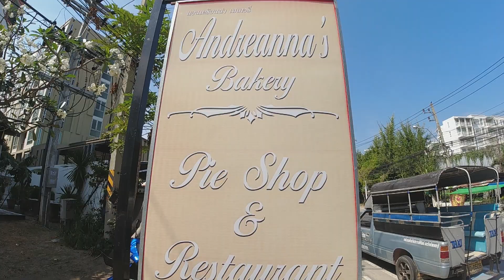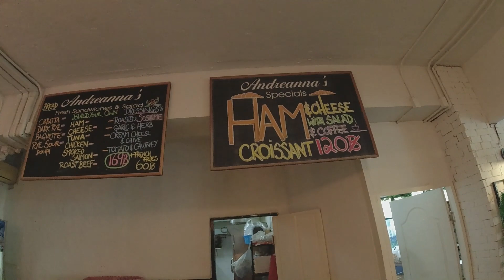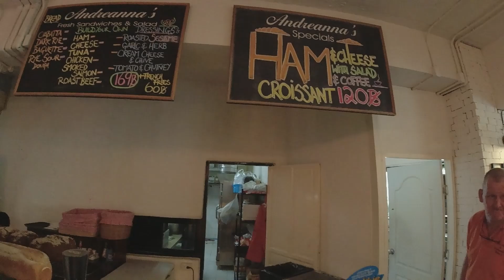Andreanna's Bakery, Khao Takiab, Hua Hin with Chef Andy aka 'The Grumpy Chef"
19 kind of breads, viennoiseries, patisseries, homemade sausage rolls and pies and much more. breakfast lunch and dinner